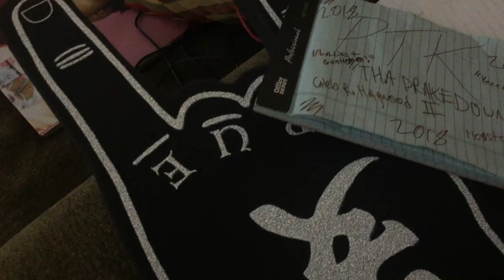Caleb H - Trust Your Resources